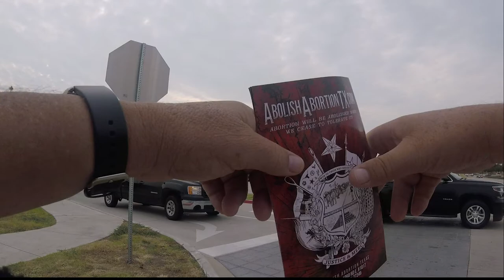Ray Braswell Studdent says "This could trigger someone"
Abolitionist talks to student about Jesus Christ